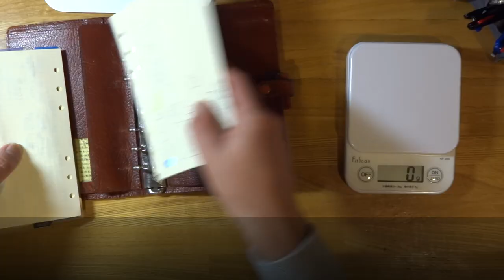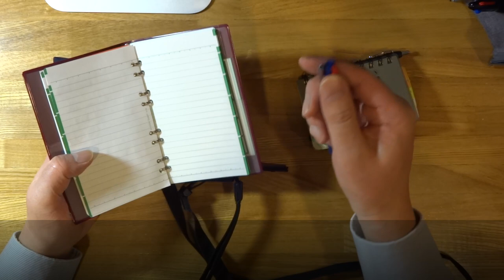Which Personal Organizer Is Better? Filofax Or System Diary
Now, I have a personal size Filofax Winchester and a System Diary. But which personal organizer is better? I will compare them in detail.